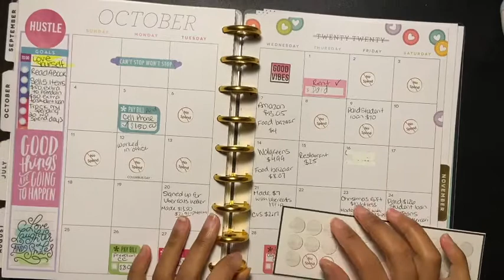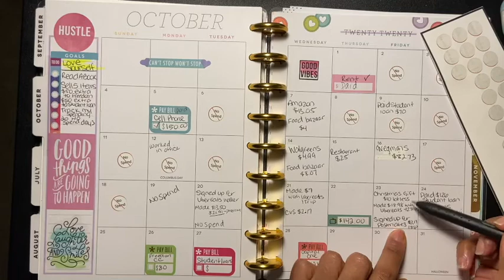Bi-Weekly Check-In | October 2020 | Budgeting | 10/16-10/31 | How Many no Spend Days??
Hey Friends

Meeting Goals Is exciting. I hope you guys enjoy the bi-weekly check-ins.

Sabrina